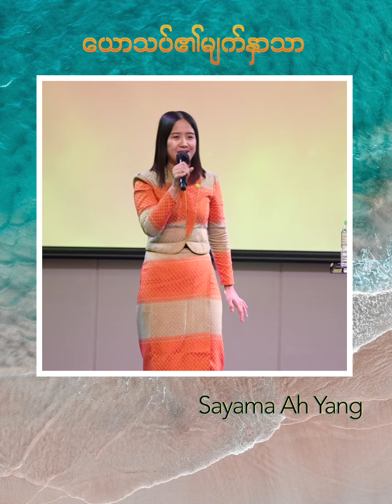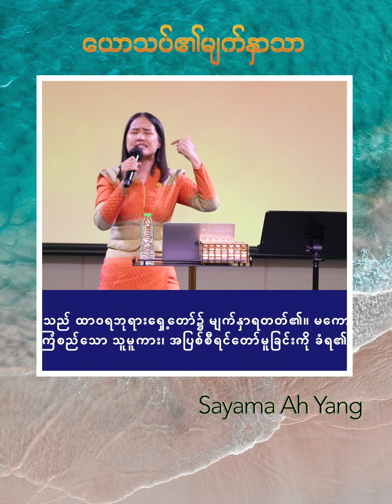ယောသပ်၏မျက်နှာသာ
Sayama Ah Yang (Short Message)